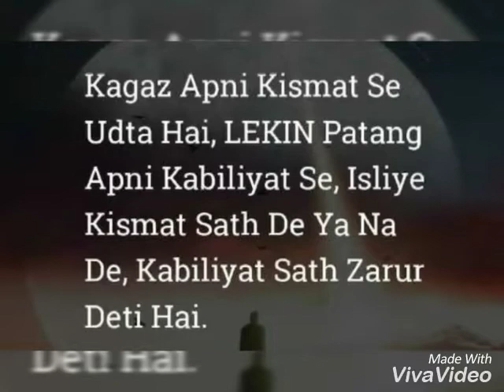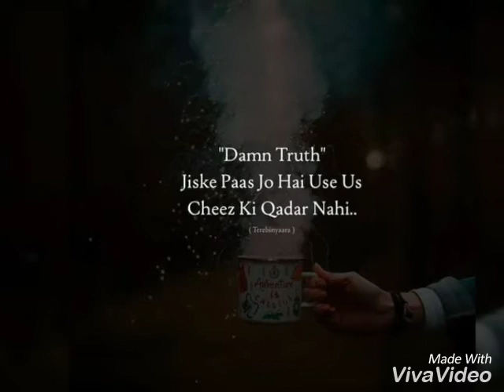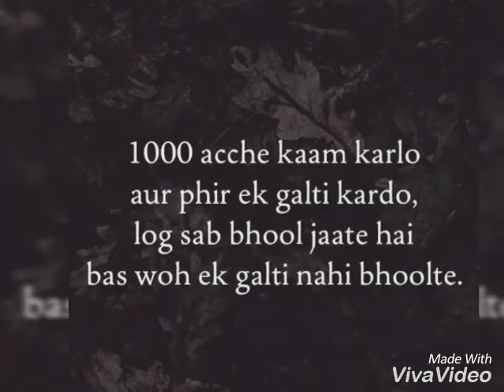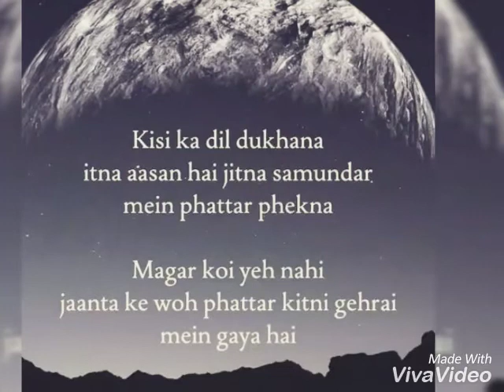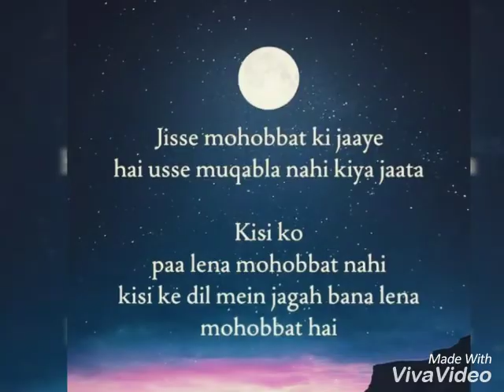Thought Story's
Song: Tera Ghata By Gajendra Verma Ft. karishma Sharma